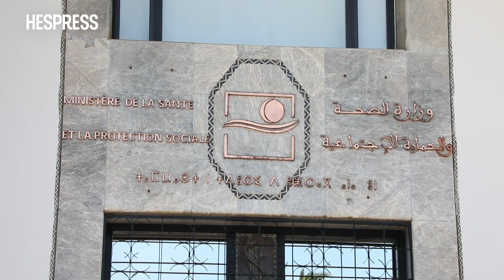Les infirmières et infirmiers du CHU manifestent devant la tutelle à Rabat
Ce  jeudi 15 juin, les infirmiers et infirmières du Syndicat indépendant des infirmiers et Techniciens de la  Santé du Maroc (SIITSM) des sept centres du Maroc ont organisé un sit in et battu le pavé devant le ministère de la Santé et de la Protection Sociale.

Partagez votre opinion à travers les commentaires et contribuez à enrichir la discussion;